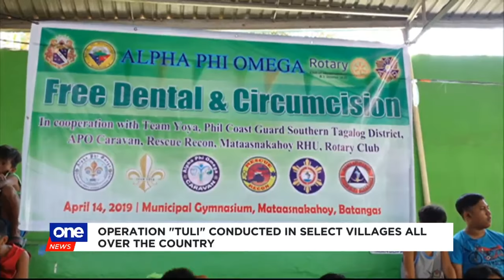8-year-old boy sings circumcision pain away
A video of an 8-year-old boy belting out songs during circumcision is making rounds online. Shaun Daveir Falceso is among 370 boys circumcised for free in Batangas.